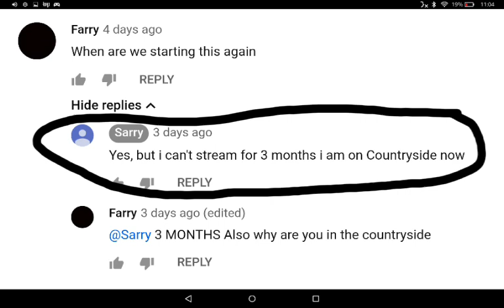Farry vs sarry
Tell me and I will do it